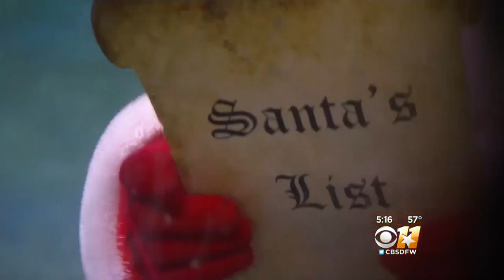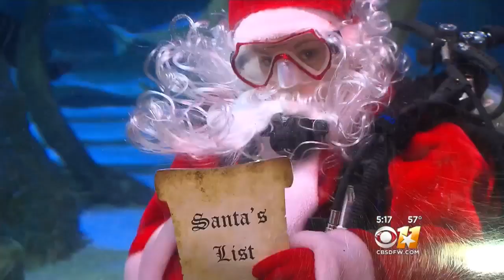Scuba Clause Wow Kids In Grapevine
Experience a dive show like no other with a jolly red-suited diver, beard and all, along with his elf as they take the plunge in a magical dive show among fish, sharks and stingrays.